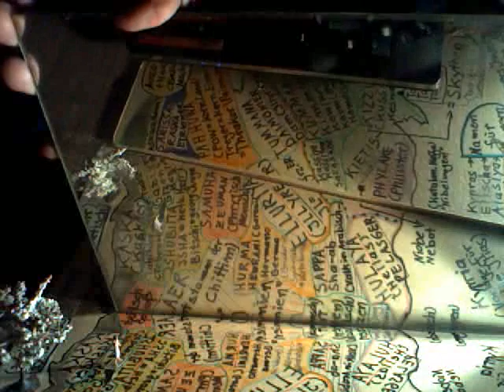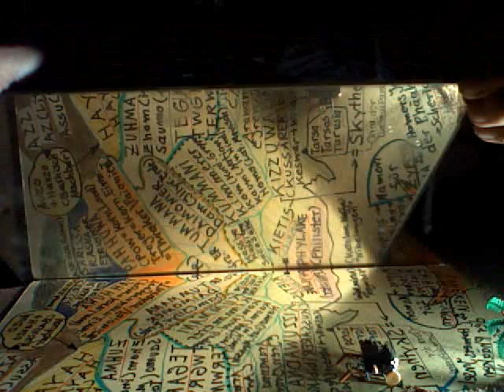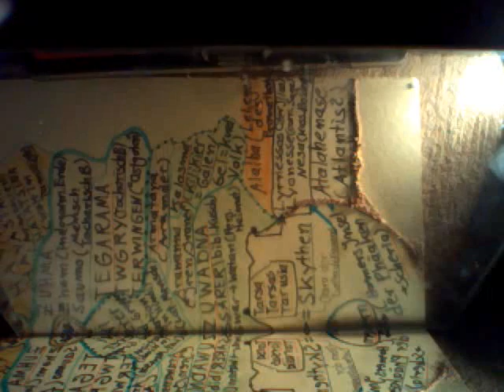Herodot and Homer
Ancient minorasia(world of uchalu and the chittim...)